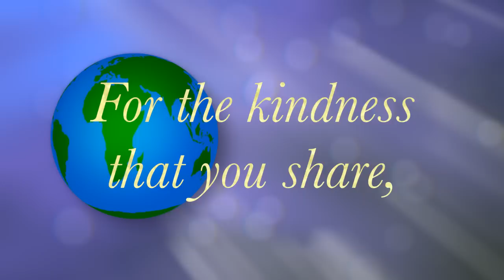A WORLD OF THANKS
Recorded on our Vol. 11, Amazing Daisies album, this song honors the Girl Scout/Girl Guide tradition of teaching good manners by beginning with always saying Thank You! Even with 16 languages, my 6-year-old Daisy Troop 486 learned this song easily, forever impressing parents, other girls and special friends, whenever we needed to thank our friends and hosts!

 By Melinda Caroll

For your time and presence here,
For the kindness that you share,
Let us offer you a world of thanks and say:

Mahalo, Grazie, Danke, Tak!
Merci, Nandri, Arigato, Salamat!

Mauruuru, Tatende, Zikomo, Xie Xie!
Mamnoon, Toda, Koloombo, Namaste!

Translations, All the words mean "Thank You" around the world except *Namaste (see below):
Mahalo - Hawaii
Grazie - Italy
Danke - Germany
Tak - Denmark

Merci - France
Nandri - India (Tamil)
Arigato - Japan
Salamat - Philippines

Mauruuru - Tahiti
Tatenda - Zimbabwe
Zikomo --Malawi/South Africa
Xie Xie - China (Mandarin)

Mamnoon- Iran (Farsi)
Toda -- Israel (Hebrew)
Koloombo - Yaka (Angola, Congo-Kinshasa)
*Namaste - India (Hindu) (means, I bow to you or I recognize the divine spark in you.)